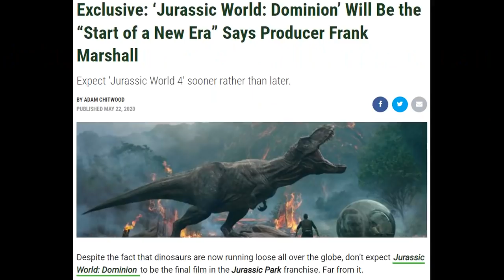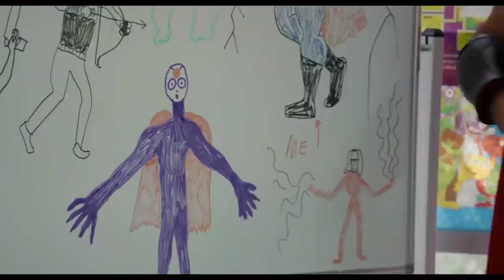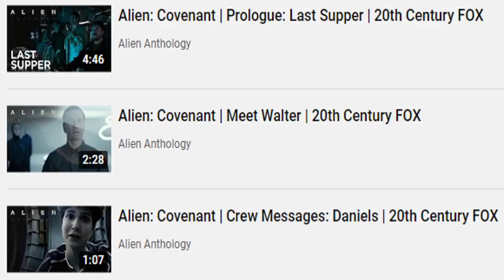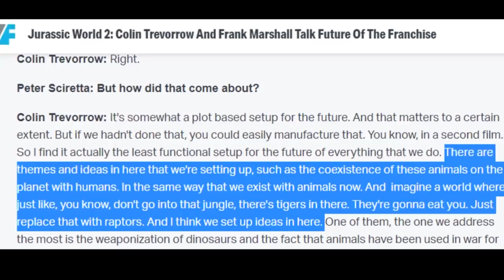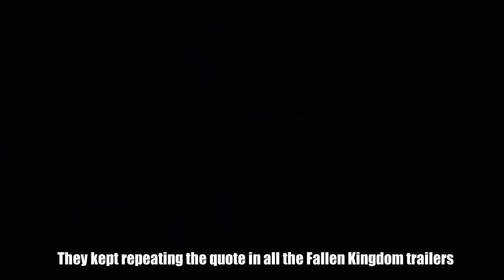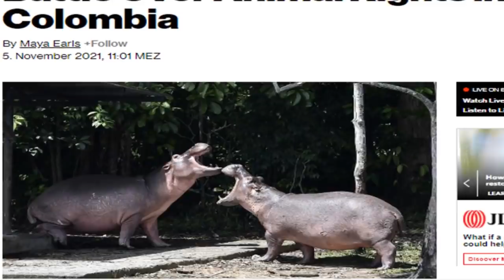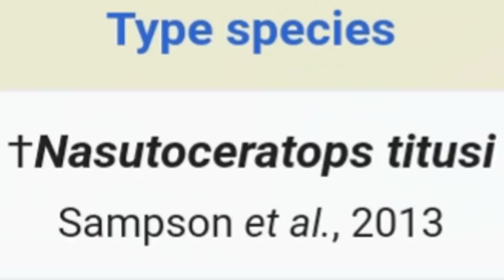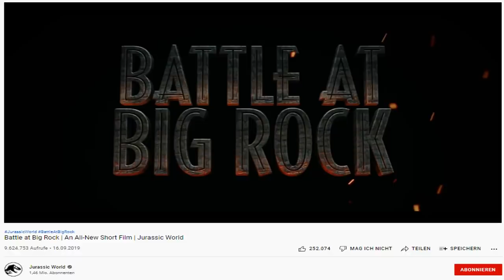THE BALLAD OF BIG ROCK - Rick Raptor Reviews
In anticipation of the marketing for the upcoming movie Jurassic World Dominion... I'm reviewing a short film from two years ago.

0:00 Intro
5:10 The ending of Fallen Kingdom
9:17 Battle at Big Rock